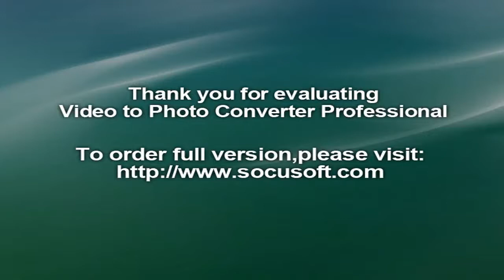7 children die as school van falls into drain in Amritsar; 20 hurt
7 children die as school van falls into drain in Amritsar; 20 hurt

Seven children were killed and over 20 injured when a rashly driven school van fell into a drain from a bridge at Muhawa village, 35 km from Amritsar, on Tuesday afternoon.
The van was taking students back home from DAV Public School, Neshta, when the accident occurred 5 km from the school at 1.30pm.
All children were between seven and 14 years old and belong to the nearby villages of Tibbi, Muhawa and Neshta.
Van driver Charanjit Singh fled after breaking open a window. “The driver was speeding and driving rashly. He joined duty only on Monday. I warned him about the narrow bridge ahead that doesn’t have railings but he didn’t listen. Suddenly the front tyres were in the air and we landed in the drain,” said Class 11 student Karambir Singh.
The van was taking students back home from MKD DAV Public School, Neshta, when the accident took place at 1.30pm.
The deceased have been identified as Gurmanpreet Kaur, 5, Yuvraj Singh, 8, his sister Sehajdeep Kaur, 10, Robinpreet Singh, 8, Jasmine Kaur, 10, Sehajpreet Singh, 7, and Anshpreet Kaur, 5. The children belong to the nearby villages of Tibbi, Muhawa and Neshta.
Driver Satnam Singh, who was appointed on Monday, fled after smashing a window glass.